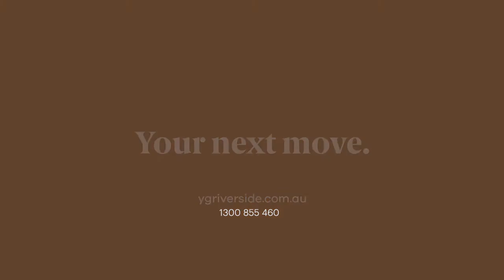[Project 2021] 河畔寫意的生活Yeerongpilly Green Riverside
河畔旁的生活🏡
距離布里斯班CBD僅 7 公里，這個蓬勃發展的新社區囊括了城市河畔生活的一切。Yeerongpilly Green 坐落在 1.8 公頃的景觀公園和林蔭大道之間，是一個繁榮的零售區，擁有一系列咖啡廳、餐廳和專賣店，包括一家 Woolworths超市。一個可以生活、工作和娛樂的地方。 這個新城鎮擁有寬敞的朝北公寓和露台，坐落在鬱鬱蔥蔥的綠葉植物和熱鬧的社交場所之間。 南區以前從未見過這樣的項目——一個值得探索的住宅、零售和商業區。

交通運輸🚘
Yeerongpilly巴士站
Yeronga 站戶外休閒區、Yeronga 寵物公園
Indooroopilly 高爾夫俱樂部
Yeronga 公園泳池、Ken Fletcher 公園
昆士蘭網球中心、布里斯班高爾夫俱樂部、Moorooka Lions野餐場地

教育📗
Yeronga Hyde Road Kindergarten & Pre School Society Inc.
St Sebastian's 小學
Yeronga 公立學校及高中
昆士蘭大學

購物🛍
The Yeronga Village、Fairfield花園、YG 購物中心

醫療🩺
Yeronga 醫療中心、Yeronga Park 牙科、Princess Alexandra 醫院

餐飲🍽
咖啡店、意大利薄餅店、啤酒廠、酒吧等

就業💼
布里斯班市議會區域商業中心 + The Institute 聯合辦公空間

【澳洲各類置業&移民&簽證服務】

📍 公司地址： 灣仔港灣道23號鷹君中心3樓

可選服務：
🔸Gold Coast 物業一對一咨詢
🔸Brisbane 物業一對一咨詢
🔸澳洲全球專才獨立計劃 (GTI) 一對一咨詢
🔸伴侶簽 / PR return visa一對一咨詢
🔸另約其他日子 進行一對一諮詢
🔸另約電話諮詢

💡想知更多澳洲物業投資、留學和移民資訊？立即下載HomeStates APP！